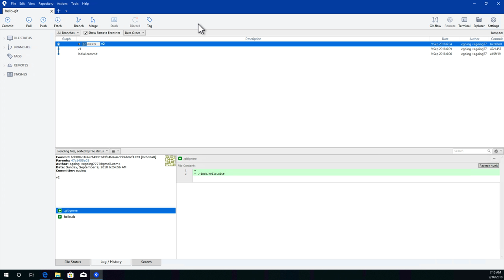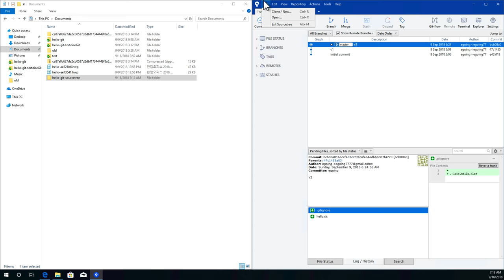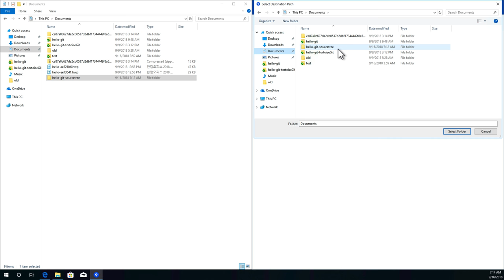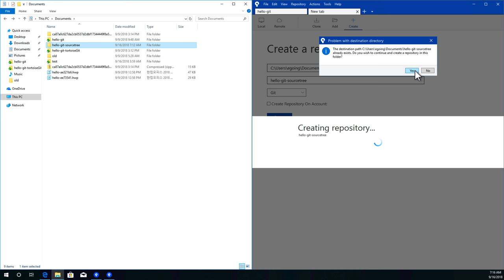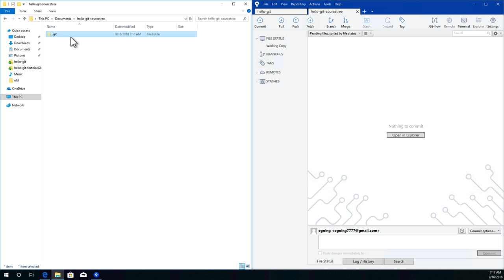GIT2 - SourceTree 버전관리 - 3. 저장소 생성